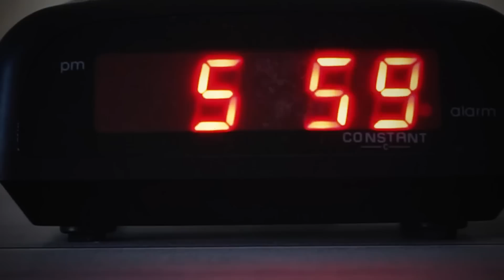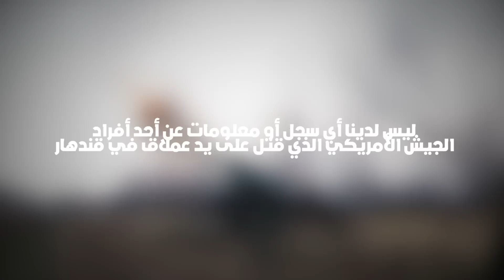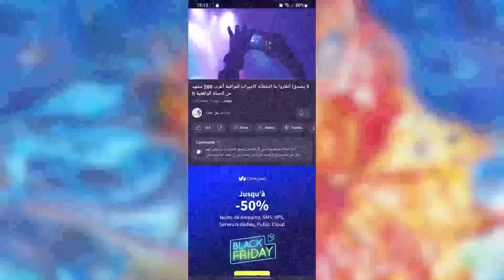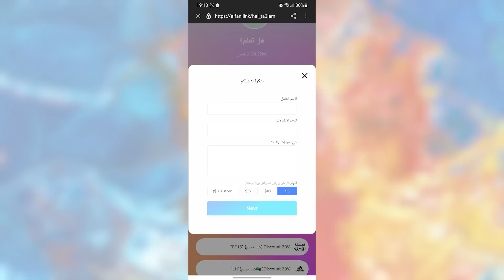إلتقى الجنود مع كائنات مجهولة و مرعبة انصدموا جميعاً مما رَأَوْهُ !!!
إذا كان بإمكان أي شخص التعامل مع المواقف الصعبة و المرعبة فهم الجنود ، ولكن على الرغم من أن معظم قصص الحرب تنطوي على تفادي الرصاص و محاولة القضاء على العدو إلا أن بعض قصص الحرب مخيفة بما يكفي لإرعاب أكثر الجنود شجاعة، خاصة القصص التي تتضمن أحداثًا غريبة يصعب تفسيرها،  واليوم سنحمل بنادقنا و نتوجه إلى الخطوط الأمامية لنرى كيف واجه الجنود مجموعة من الوحوش المرعبة ، ثعابين بطول 15 مترا، و غيرها من المخلوقات المخيفة.